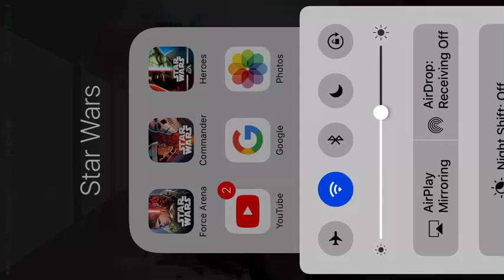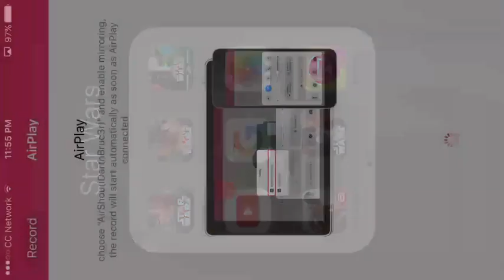IRON BLADE-FORTRESS &MAKING RUBIES!